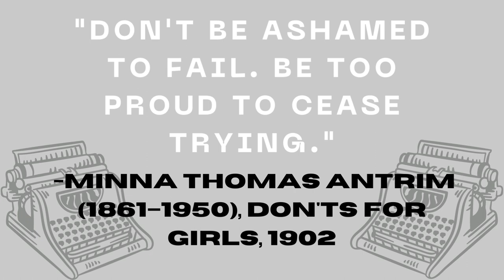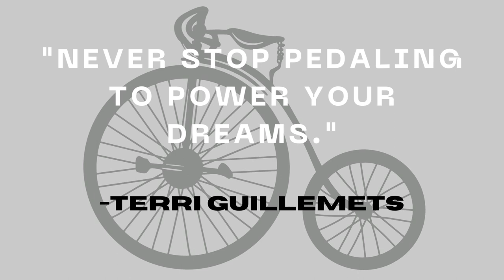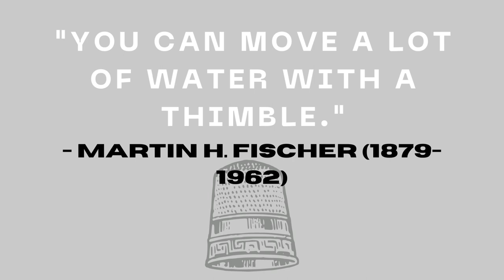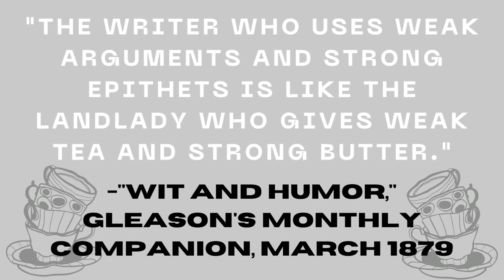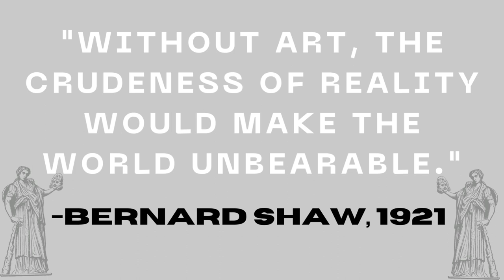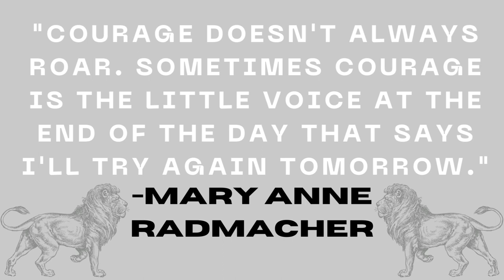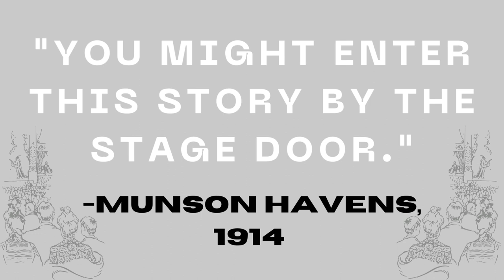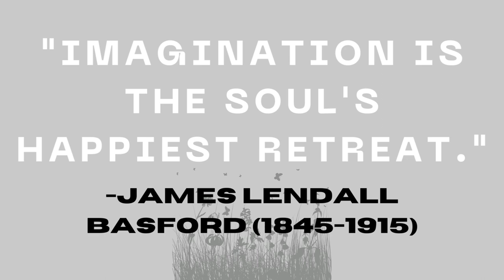Typewriter Rain: 40 Minutes of Typing ASMR Sounds, Rain, Motivation, & Music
Typewriter rain: If you love the sounds of old typewriters and keyboards, and think that typewriters and rain go together like cake and ice cream, then you'll love this 40-minute video. You can watch and listen as you write, study, code, draw, meditate, or read. Be soothed as you draw inspiration from the typing, raining, music, and the motivational messages.

Tracklist:
1.  Featherlight - Elm Lake
2. Δ V - Joseph Beg
3. In the Absence of Light - Gavin Luke
4. Kasumi - Sayuri Hayashi Egnell
5. Atomic Chant - Joseph Beg
6. 1722 - The Golden Peas
7. A Tale of Interiors - Arden Forest